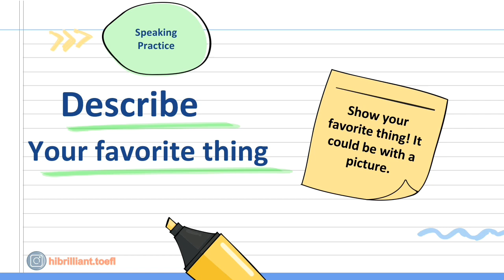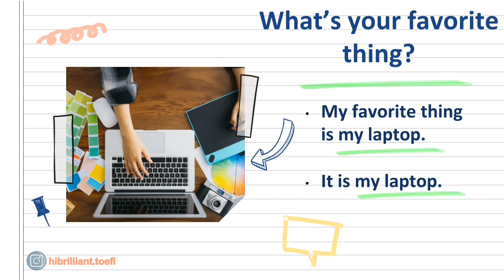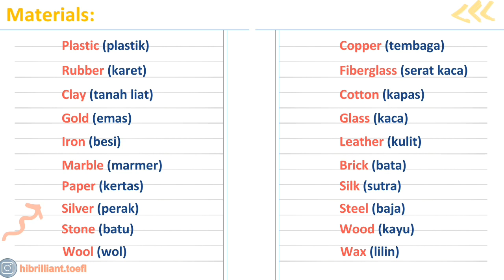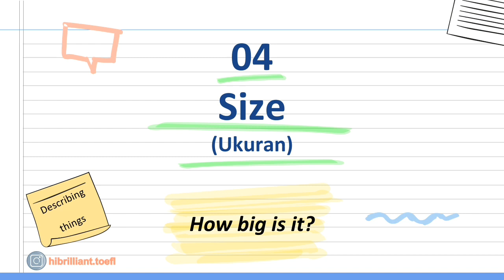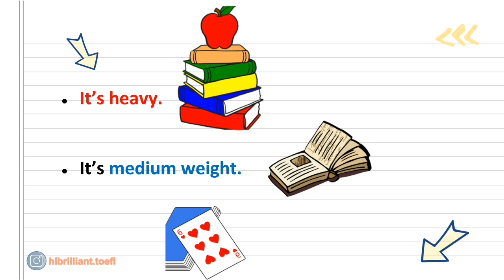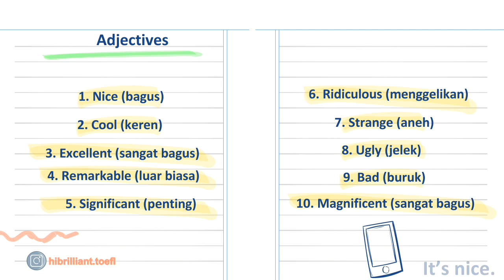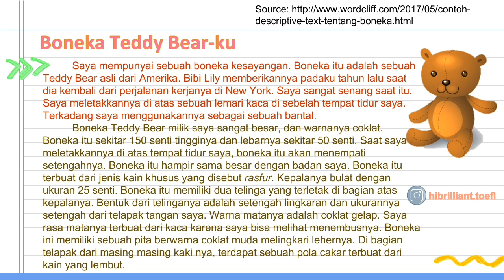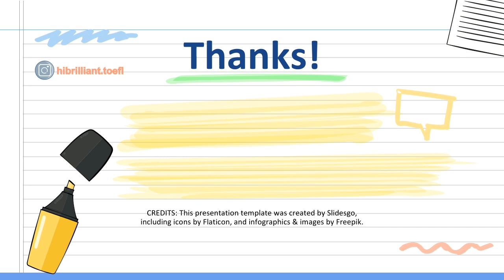DESCRIBING THINGS IN ENGLISH 10 Cara Mendeskripsikan Benda dalam Bhs Inggris